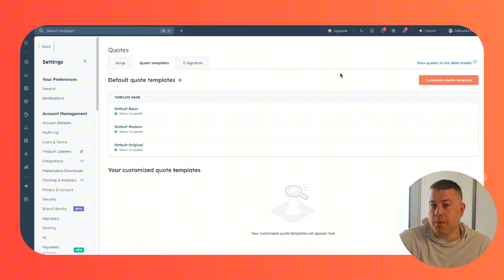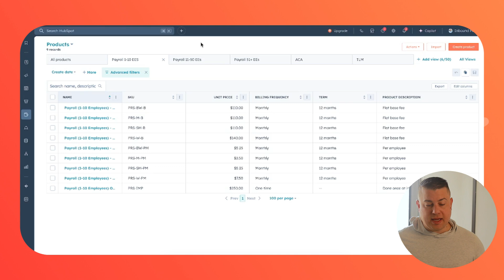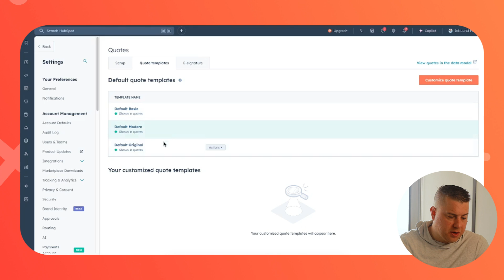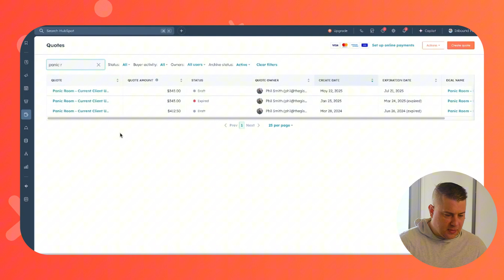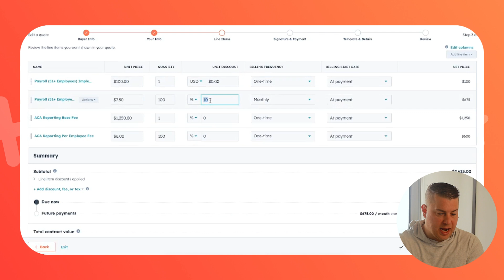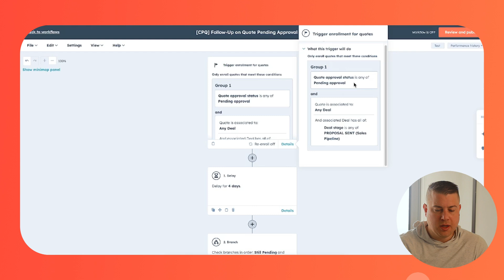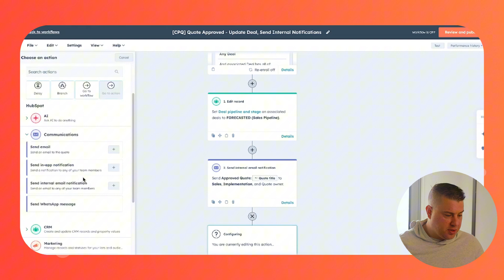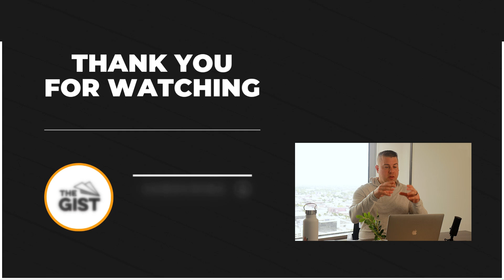Configure, Price, and Quote Inside Your CRM | Strategic HubSpot Tutorial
Overview:
In this strategic HubSpot tutorial, CJ Mau walks through how to use HubSpot’s CPQ (Configure, Price, Quote) tools to create a seamless quoting and onboarding experience. You’ll learn how to configure products, customize proposal templates, send and track quotes, apply discounts, and automate workflows that ensure your team never misses a follow-up.

Why This Matters:
Manual quoting and missed follow-ups create friction in the sales process. With HubSpot CPQ, you can:
- Eliminate bottlenecks in proposals and approvals
- Automate follow-ups and onboarding steps
- Improve accuracy in pricing and margin tracking
- Give sales leaders visibility into deal progress

Who This Is For:
This tutorial is designed for HubSpot admins, sales leaders, service-based businesses, and anyone looking to streamline their sales-to-service handoff using HubSpot CPQ.

00:00 - Introduction
00:22 - Build Product and Quote Templates
01:28 - Create a Product in HubSpot
02:38 - Organize Products Into Views
03:48 - Configure Quote Templates
05:12 - Quote Overview and Reporting
05:44 - Configure and Send a Quote
08:38 - Build Workflow for CPQ
11:42 - Closing Thoughts

🧠 Work With Us:
We’re a HubSpot-certified agency that helps payroll, HR, and professional service companies implement scalable HubSpot processes for growth.

About The Gist Inbound
The Gist Inbound helps service businesses get more out of HubSpot through strategic implementations, migrations, and growth-driven marketing.